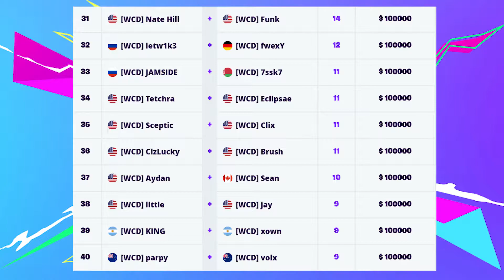Tetchra and Eclipsae Fortnite World Cup Final Duos Highlight!!!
Tetchra and Eclipsae

Hope u like this fortnite world cup final duos highlight.